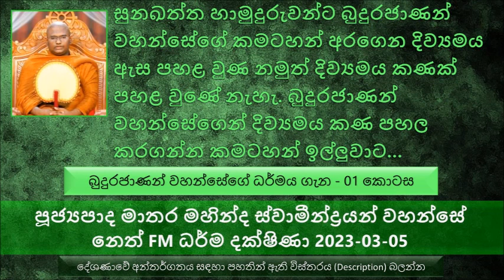එක බණ වරක් කියන්නේ පාළි අකුරු 8000ක්. Ven Matara Mahinda Thero 2023-03-05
බුදුරජාණන් වහන්සේගේ ධර්මය ගැන - 01 කොටස
අපිට තිබෙන්නේ අනුමාන ඥාණයක්,එය හරි දෙයක් නෙමෙයි.
අපි ධර්මයට විරුද්ධව කතා කරනවා නම් , යම් දවසක අපි ඉදිරියට බුදුරජාණන් වහන්සේ හමුවෙලා, අපිට ධර්ම කාරණයක් පැහැදිලි කරාම අපි එයට විරුද්ධ වෙන්න පුළුවන් මේ සංසාර පුරුදු නිසා
හොඳම උදාහරණය තමයි සුනඛත්ත හාමුදුරුවන්ගේ කතාව, බුදුරජාණන් වහන්සේ හරි දේ විස්තර කර කර වදාළත් බුදුරජාණන් වහන්සේට විරුද්ධවමයි කතා කරේ
සුනඛත්ත හාමුදුරුවෝ බුදුරජාණන් වහන්සේගේ කමටහන් අරගෙන දිව්‍යමය ඇසක් හෙවත් දිවැස පහළ වුණා. නමුත් දිව්‍යමය කණක් පහළ වුණේ නැහැ. බුදුරජාණන් වහන්සේගෙන් දිව්‍යමය කණ පහල කරගන්න කමටහන් ඉල්ලුවාට බුදුරජාණන් වහන්සේ කමටහන් ලබා දුන්නේ නැහැ. මොකද සුනක්කත්ත තෙරුන්ට මේ ආත්මයේ දිව්‍යමය කණ ලැබෙන්නේ නැහැ කියල බුදුරජාණන් වහන්සේ දන්නා නිසා. මෙය වැරදියට තේරුම් ගත් මේ සුනඛත්ත භික්ෂුව බුදුරජාණන් වහන්සේ ගැන වැරදි කතා කියා කියා බැණ බැණ ගියා.
සේල බ්‍රාහ්මණයා කියන්නේ කව්ද, බුදුරජාණන් වහන්සේගේ ශාසනයේ 80 මහා තෙරවරුන් ගේ එක නමක්.
අපේ නිවන වෙනුවෙන් බුදුරජාණන් වහන්සේ සංසාරයේ කොතරම් වෙහෙසිලා තිබෙනවද. අන්න ඒ භාග්‍යවතුන් වහන්සේ වෙනුවෙන් උන්වහන්සේ වෙහෙසන්නේ නැතුව ධර්මය අවබෝධ කරගන්න. අපට නිවන අවබෝධ කරලා දෙන්න ගාථා කිහිපයක් වත් දේශණා කරන්න වෙහෙසෙන්න නැතුව අපිට ධර්මය අවබෝධ කරගන්න වැඩ කටයුතු කරන්න.
අපි කොච්චර බණ කිව්වත් වැඩක් නැහැ අපිට මේ ත්‍රිපිටක අට්ට කථාව කියන්නේ මොනවද කියල
බුදුරජාණන් වහන්සේ භුක්තානුමෝදනා ධර්ම දේශනාවක් කරන කොට දීඝ නිකාය, මජ්ජිම නිකාය යන දෙකම තරම් දීර්ඝ බව සඳහන්..
බුදුරජාණන් වහන්සේ හවසට කරන දේශණාව සංයුක්ත සහ අංගුත්තර නිකාය තරම් දීර්ඝයි.
එක බණ වරක් කියන්නේ පාළි අකුරු 8000ක්